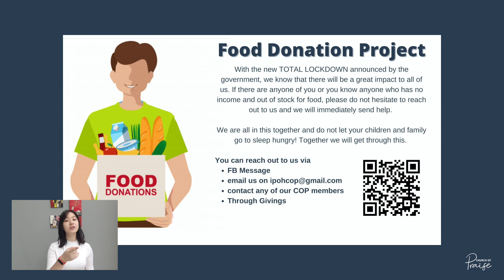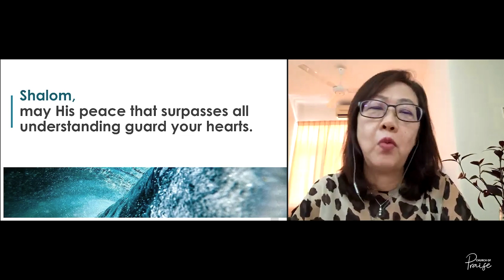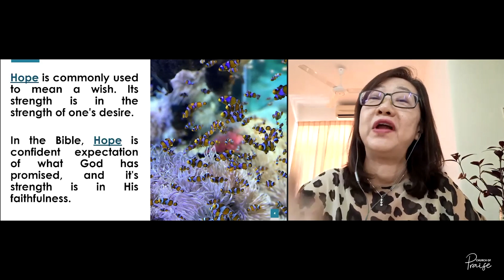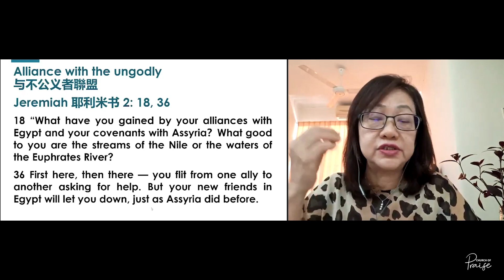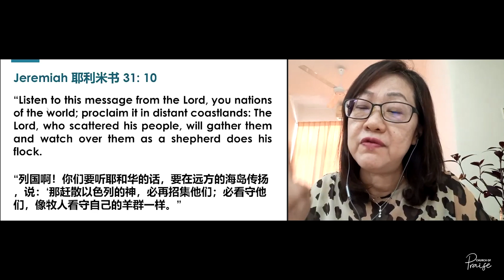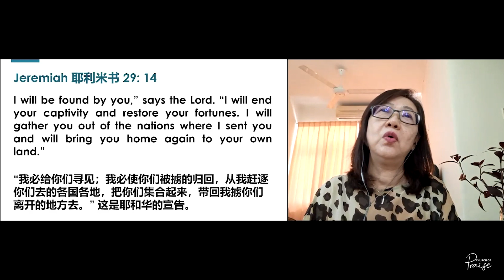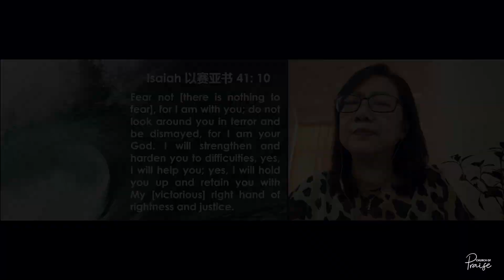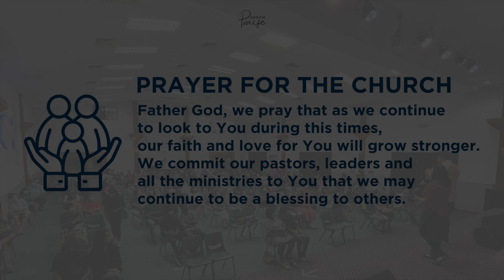Church Of Praise Online - 4 July 2021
Thank you for being part of our service and we hope you have been blessed.

Passion for God. Compassion for People. Church of Praise is a vibrant, spirit-filled church committed to reach the world for Jesus Christ.

Give online : Public Bank A/C : 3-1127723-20 (Church of Praise Main)

Song Credits
Title: Let It Be Known
Writer(s): Nick Herbert, Tim Hughes, Tom Smith
Artist: Worship Central, Tim Hughes
Album: Let It Be Known
CCLI#: 6521011

*Certain portions of the service are pre-recorded